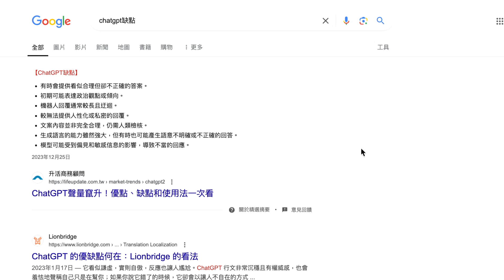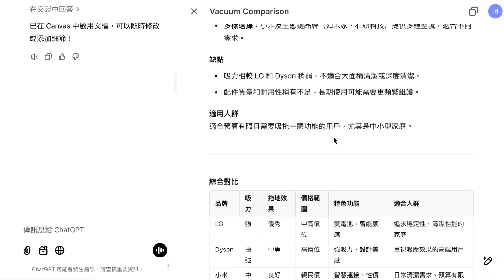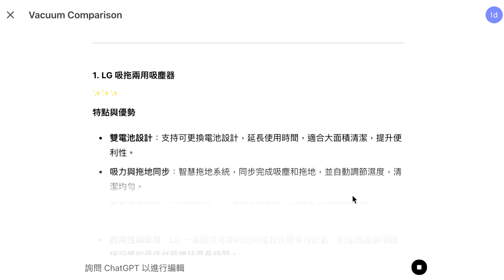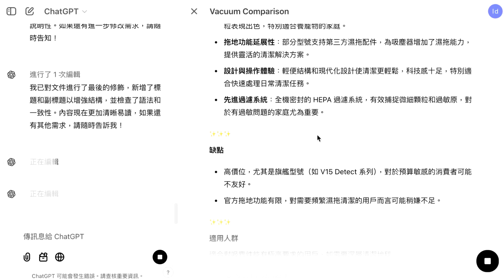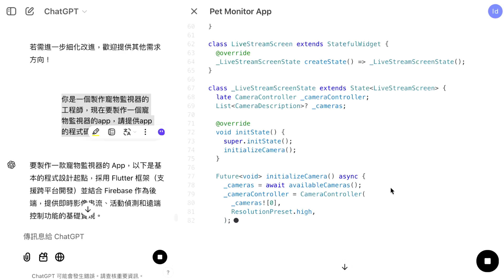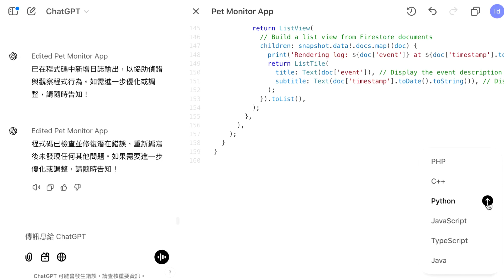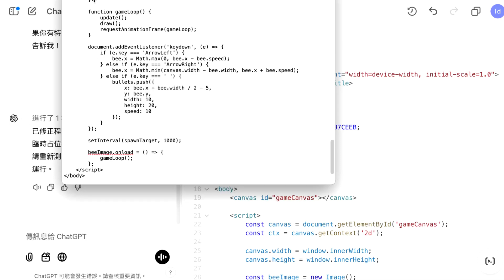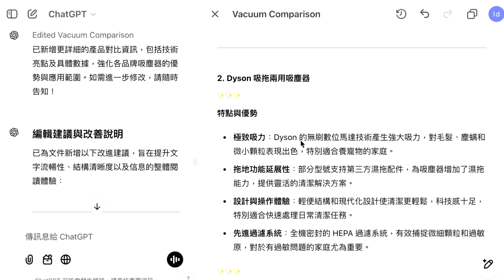【手把手教學】ChatGPT全新升級？新功能Canvas大解析！縮短你的工作時間讓你提早下班！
大家好！今天這部影片要跟大家介紹如何運用ChatGPT的最新功能！CANVAS！你還不知道新版的CANVAS有多好用嗎？小冬要手把手教大家使用喔！如果你想要了解更多有關使用AI工具的方式，記得將影片看完喔，有問題有都歡迎在下方留言喔！

影片章節：

0:00 今日內容大綱介紹
2:50 示範撰寫產品分析文章及新功能
10:44 程式碼編輯功能介紹
15:00 運用canvas設計小遊戲
18:05 今日影片統整

我的頻道每週更新，主要是介紹一些Youtube賺錢，網路賺錢，跟網路創業的相關知識跟方式。

訂閱小冬的頻道，第一時間獲取最新網路賺錢|youtube賺錢資訊:

YouTube賺錢2022| 不拍影片不露臉在YouTube賺錢?日賺$2000？超簡單製作方式一次教給你

認識小冬:

我是網路創業家小冬，一個旅居海外的數位遊牧創業家，在開始經營Youtube之前，我已經有了多年的創業實務經驗，並擁有一個年營收近千萬的電商網路事業。網路事業穩定後，我開始旅居海外各國，並同時經營多個Youtube頻道，我希望將我過去多年的網路創業，Youtube創業的相關知識分享給更多的人，讓更多的人達到財務自由的人生目標。

追蹤小冬:
小冬IG (數位遊牧創業家的海外旅居生活)